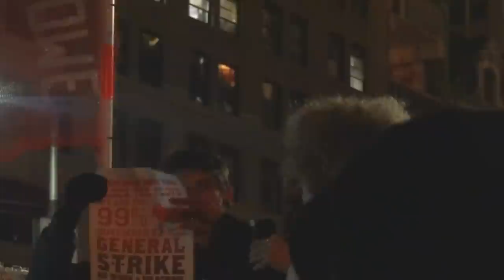Angela Davis at Occupy Wall Street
30 October 2011
Zuccotti Park NYC

Interesting Q&A from her talk at Washington Square Park that addresses fundamental questions about the Occupy Wall Street movement: